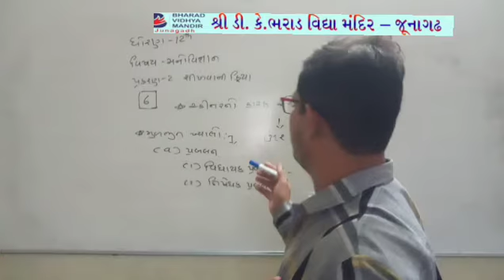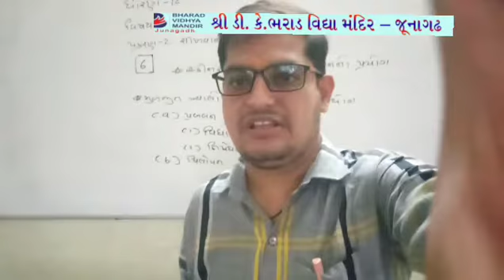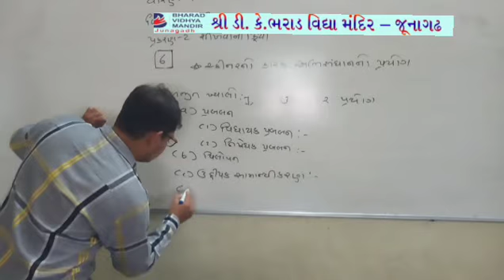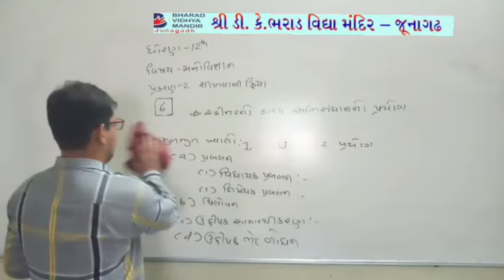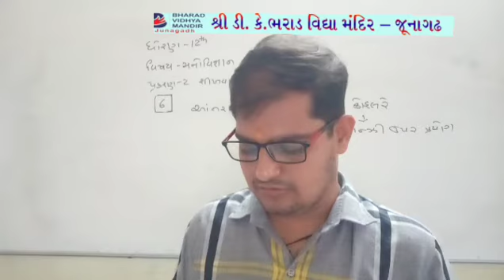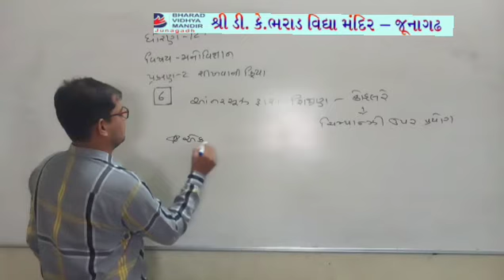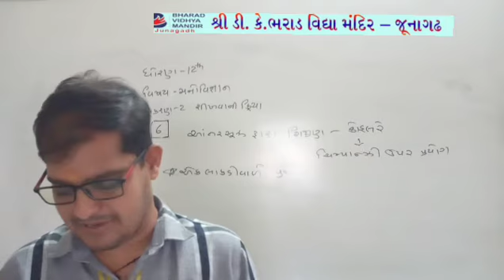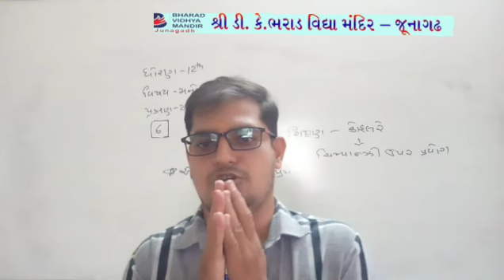ધોરણ 12 આર્ટ્સ : મનોવિજ્ઞાન : પ્રકરણ-2 : ભરાડ વિદ્યામંદિર-જૂનાગઢ